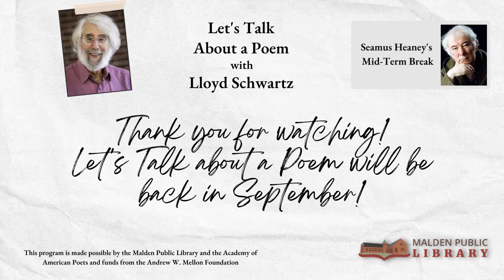Let's Talk About a Poem with Lloyd Schwartz 6.10.23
Welcome to our June meeting of Let's Talk About a Poem. This month our group discussed Seamus Heaney's Mid-Term Break on June 10th at 11 am. Check out what they had to say and feel free to include your comments below.

We will be taking a short break over the summer but will be back in September with more poetry. Please enjoy our back catalog in the meantime!